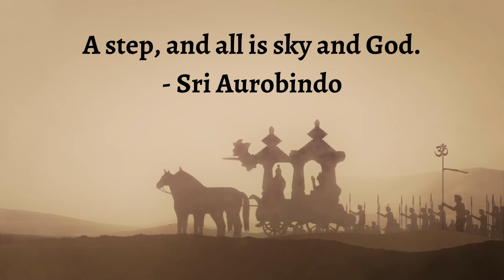Inner Guidance Series 218